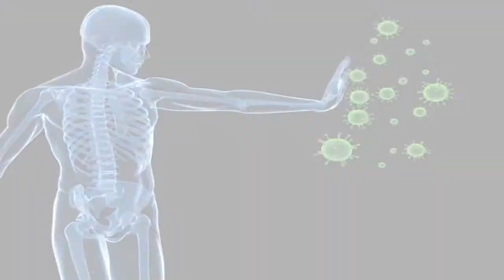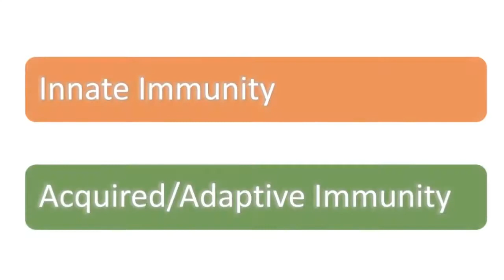Why Kids have Lower Rate of Corona Infection ?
Mystery Solved - Children Have Better Immune System.

Lets understand in a simple language what makes kids immune system better in handling the virus than adults.

This video also explores what adults need to do to have the same immune response as kids in tackling the virus.